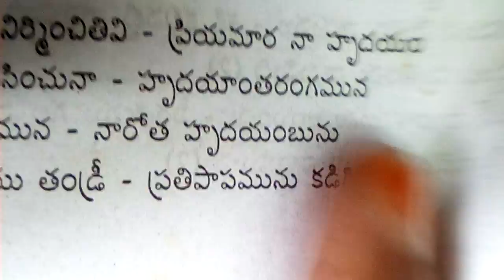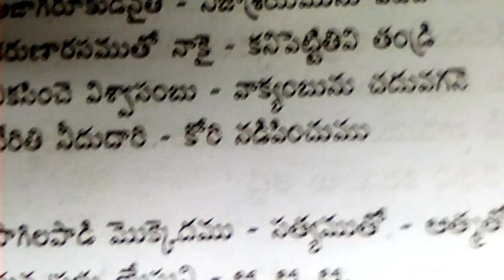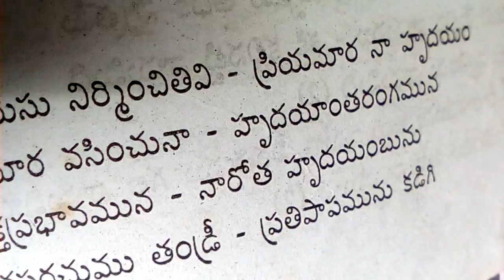Priya Yesu nirminchitivi priyamaara naa hrudayam